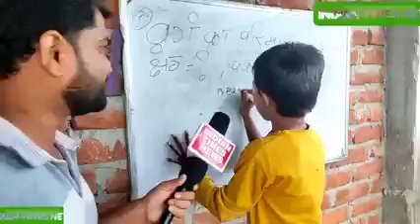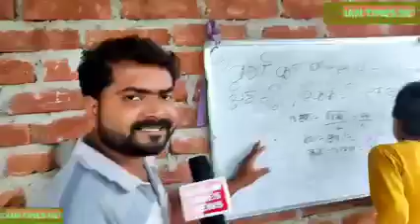bacha dekho aur kabiliyat dekho... don't give phones to your children's for free fire and pub g..